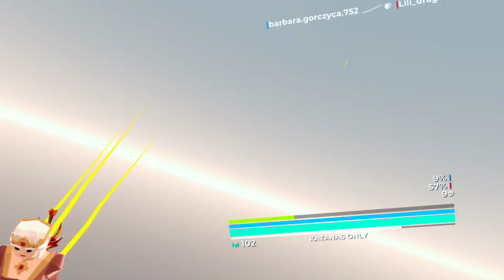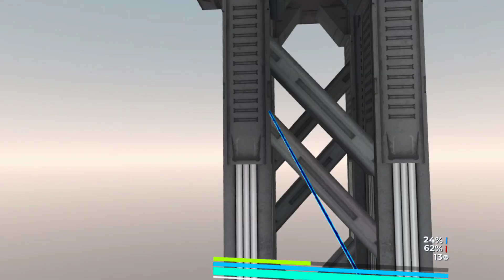GUN RAIDERS 8/22/23 ep2 gaming games gameplay youtubegaming mustwatch cod gta5 cod 1